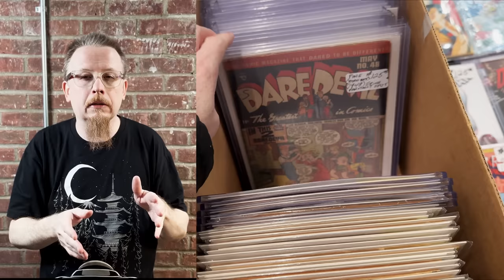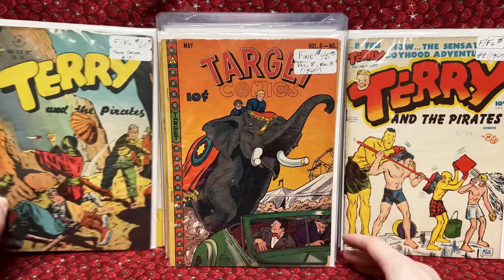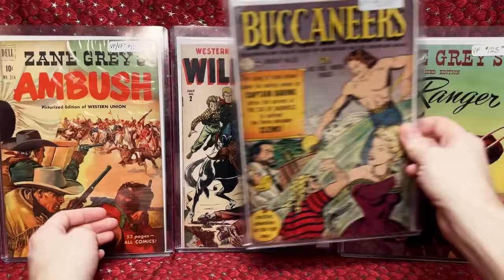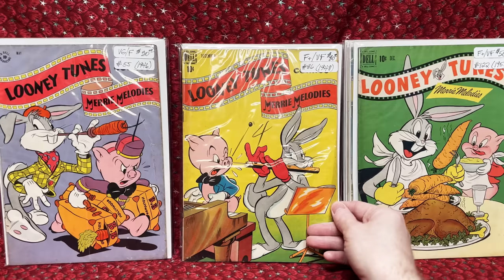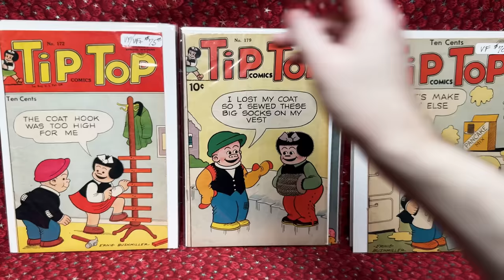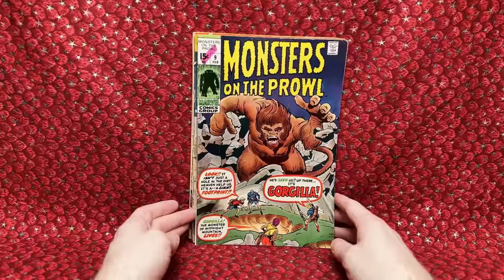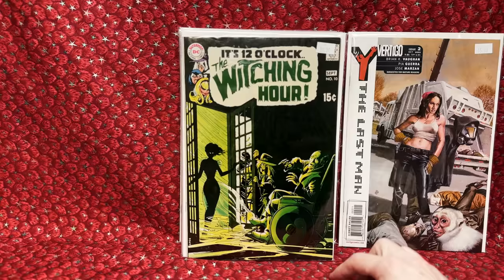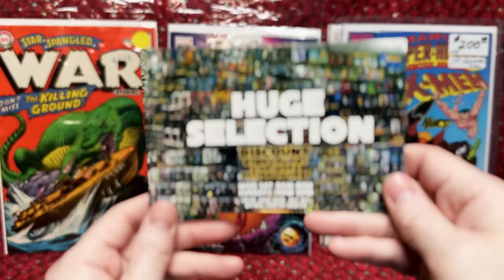Unboxing My $2400 Big Apple Comic Con Haul - Epic Comic Book Collection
In this video, join me as I unbox my epic $2400 comic book haul from the Big Apple Comic Con. From rare first editions to modern classics, this collection has it all! I'll share my excitement as I reveal each treasure, and give you a closer look at some of the most valuable items. Whether you're a seasoned collector or just a comic book enthusiast, this haul is sure to impress. So sit back, relax, and let's dive into this incredible collection together!

3) Watch multiple times
4) Share with friends

PopFuzz
123 Wythe Ave